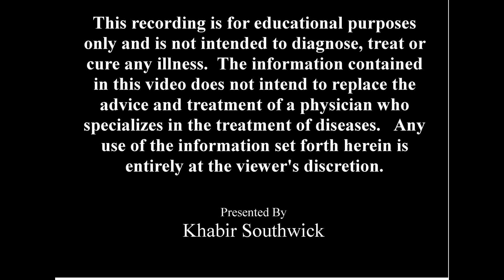How to naturally make your teeth stronger and remineralize them.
Are you getting regular cavities?
Have a few cracked teeth?
Do your teeth hurt with cold water?

Learn how to naturally care for your teeth and make them stronger and healthier.
-  Learn how to make a natural toothpaste.
-  Learn what supplements and foods to have for stronger teeth and bones.
* Views are based on traditional Ayurvedic guidelines and remedies.*
Khabir Southwick- Naturopath,  [Registered] Ayurveda Doctor (IAD), Ayurvedic Herbal Pharmacist (AHP)

If you need help improving your health naturally and addressing your health conditions, please get in touch with Khabir at for more information. Services are available by appointment in Ojai, CA, Bulverde, TX, or worldwide by Zoom, with herbal products mailed.
To purchase Khabir's products, visit HerbManTeas.com
Khabir Southwick - T.N., C.A.S., A.P., A.H.P., P.A.C.E. Provider Traditional Naturopath (TN), Clinical Ayurvedic Specialist (CAS), [Registered] Ayurvedic Practitioner (AP), [Registered] Ayurvedic Herbal Pharmacist (AHP), [Registered] Professional Ayurvedic Continuing Education (PACE) Provider. Khabir Southwick is an internationally known Naturopath, Ayurvedic healthcare practitioner, and herbalist with a successful consulting practice in Ojai, California. He has over 27 years of experience and training in alternative health care and medicinal herbs.

To the extent permitted by mandatory law, Khabir Southwick shall not be liable for any direct, incidental, consequential, indirect, or punitive damages arising out of access to or use of any content available on this channel, regardless of the accuracy or completeness of any such content. The information in this video does not intend to replace the advice and treatment of a physician specializing in treating diseases. Any use of the information herein is entirely at the reader's discretion.